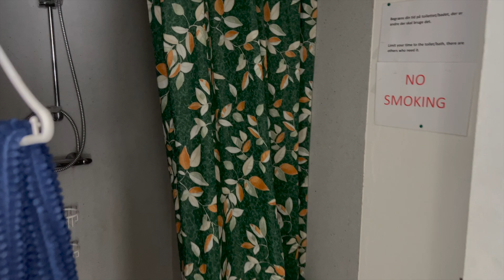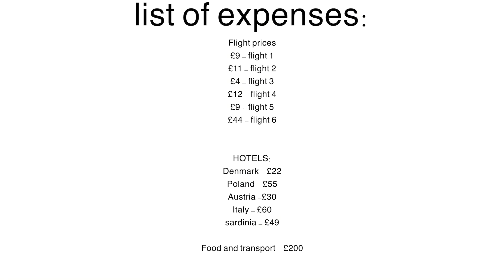i went to 5 countries in 5 days | £4 flight?! *actually 4 countries*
Summer is here! And my goal for this summer is to TRAVEL as much as possible, explore the world (on a budget), and HAVE FUN.
So I decided to book stays in 5 countries:
- Denmark - Arhuus
- Poland - Warsaw
- Austria - Vienna
- Italy - Venice
- Sardinia *yes, ik it's not another country...but my brain didn't realise this until I got there*